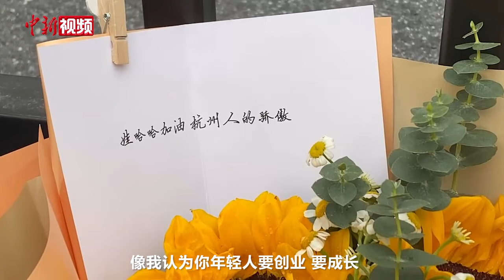娃哈哈集团创始人董事长宗庆后逝世 曾勉励年轻人创业需要吃苦精神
2月25日，娃哈哈集团创始人、董事长宗庆后同志，因病医治无效，于当天10时30分逝世，享年79岁。中新社记者在采写《浙江改革开放40年口述历史》之际曾采访过他，当时他回忆了自己的奋斗史，说娃哈哈的成功还要感谢时代、感谢改革开放，并勉励年轻人：人生奋斗中总会遇到困难和曲折，年轻人要有吃苦的精神，迎难而上，这样才能成功。